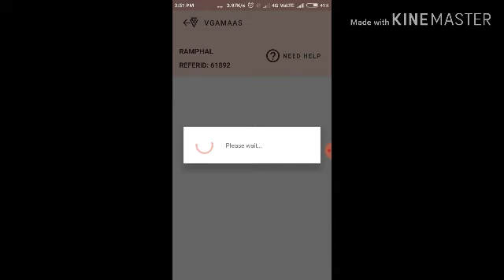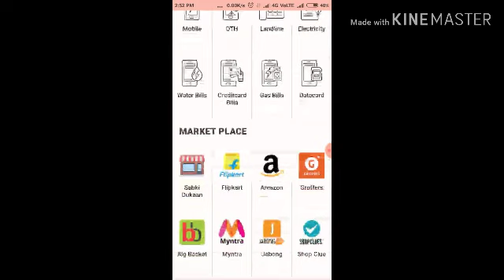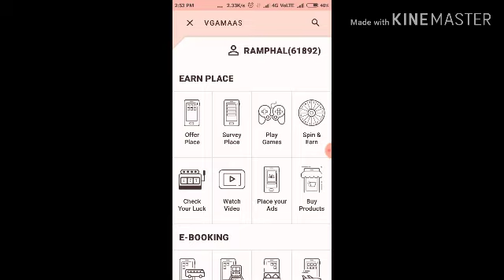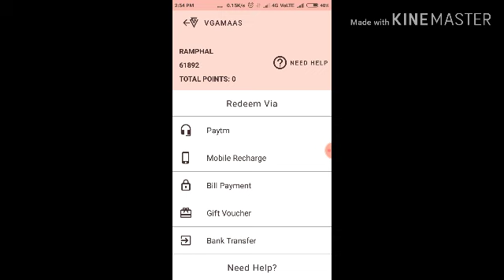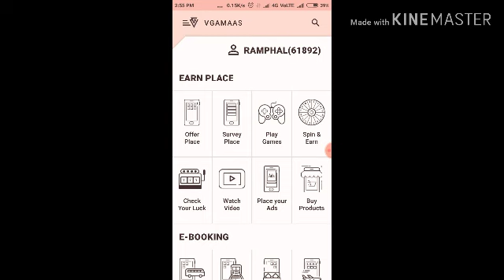Vgamaa's Free Plan मे हमे क्या करना होगा पैसे कमाने के लिए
Join Link 1 Haryana

Sponser.61892
Join Link 2 Udisa

Sponser  61941